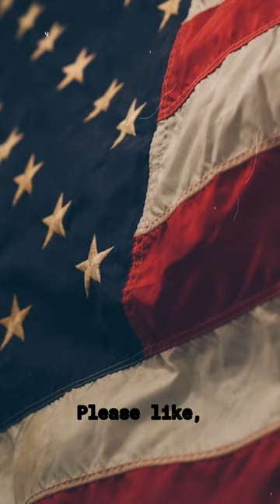☠️ The SHOCKING Truth Behind the James Garfield Assassination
James Garfield Assassination EXPLAINED!

In 1881, President James Garfield was shot by a man named Charles Guiteau. The shooting took place at a train station in Washington, D.C. Garfield was hit twice and sustained serious injuries. Despite medical efforts to save him, Garfield died from his wounds a few months later. Guiteau was captured, put on trial, and eventually executed for his crime. This assassination shocked the nation and led to discussions about improving security for public figures.